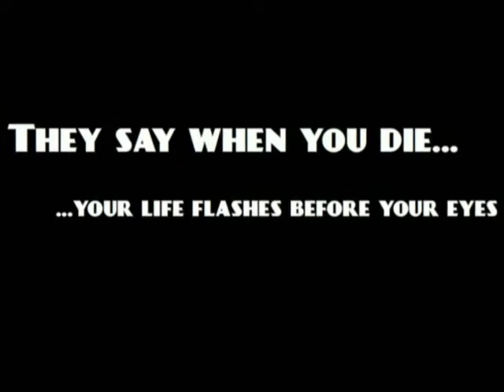Amanda Trailer Life